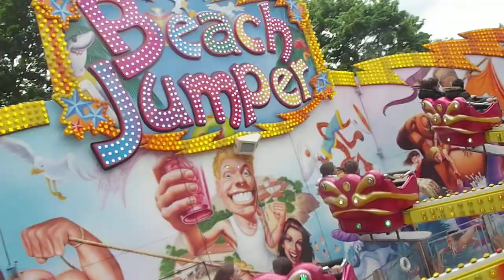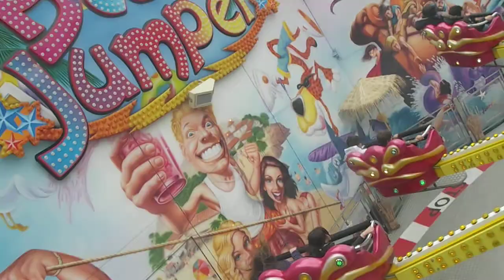Beach Jumper Wegener ( Onride) @ Sprödentalkirmes Krefeld 2012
onride video des beach jumper der familie wegener ..